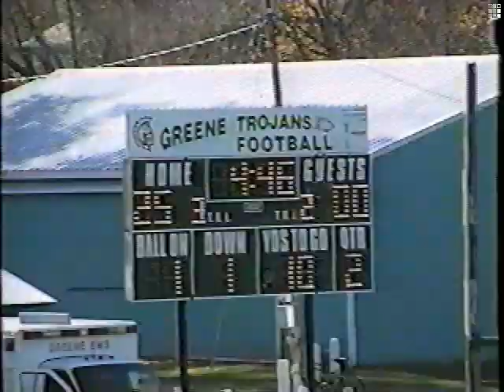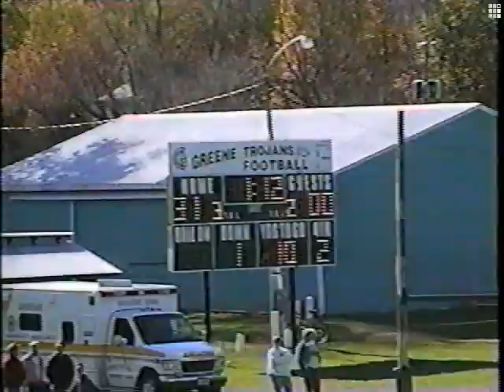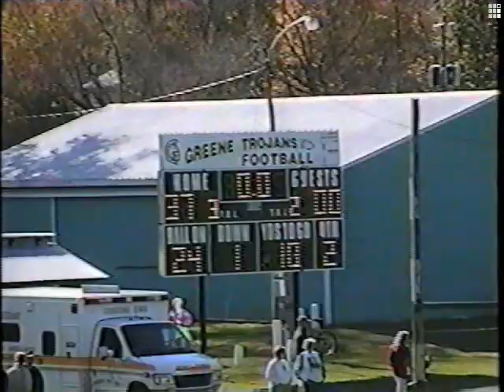1997 07 Greene vs Sidney 2 of 4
1997 07 Greene vs Sidney Part 2